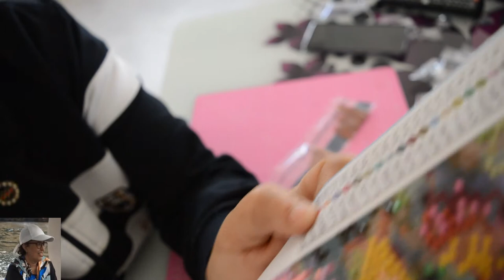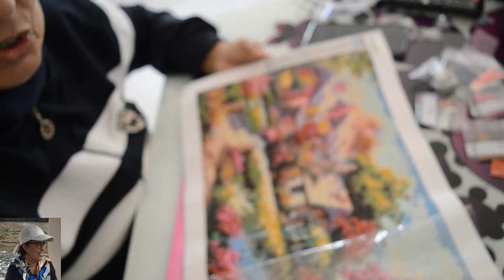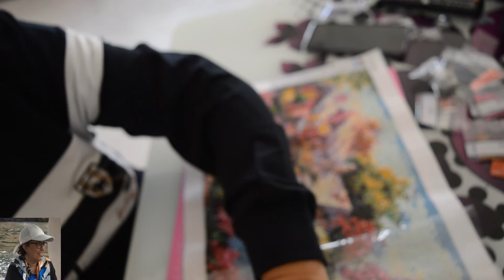كيفاش كنهرب من ستريس وما دور الكنفة الماسية. diamond painting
الفيديو يتكلم عن معاناتنا مع عواقب الستريس على صحتنا وكيف اهرب منه باللجوء الى الكنفة الماسية التي اظن انها احسن من اخد ادوية كيماوية و مهدئة.

رابط الكنفة الماسية في shein
Peinture au diamant DIY à imprimé paysage(sans cadre)